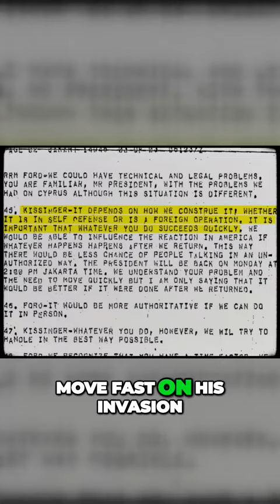Kissinger's Dark Secrets: Cozying Up to Dictators for Power |Johnny Harris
Johnny Harris